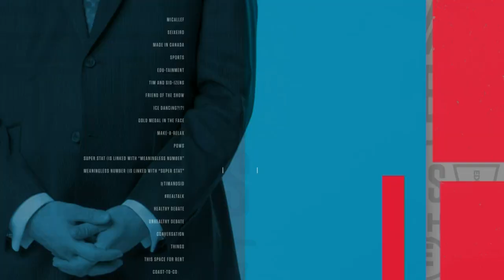New Toronto Maple Leafs GM Lou Lamoriello joins Tim and Sid.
On Thursday Lou Lamoriello was introduced as the 16th general manager in Maple Leafs history. Following his news conference he joined Tim and Sid to talk about the new gig.